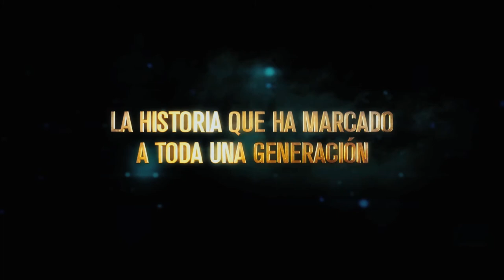Tengo ganas de ti - trailer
Segunda parte de '3 metros sobre el cielo'. Esta nueva entrega vuelve a contar con Mario Casas y María Valverde, a los que se une Clara Lago en el reparto. Fernando González Molina repite como director en una película que nos contará la vuelta a casa de Hache tras pasar dos años en Londres. El recuerdo de Babi y el temor al reencuentro marcan su regreso. Distribuida por Warner Bros. Pictures International España, se estrena el 22 de junio